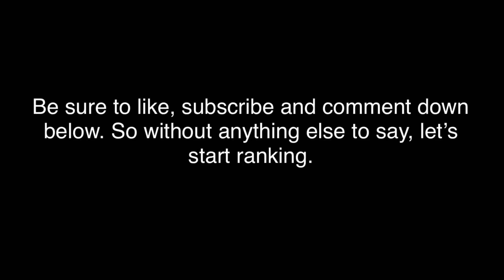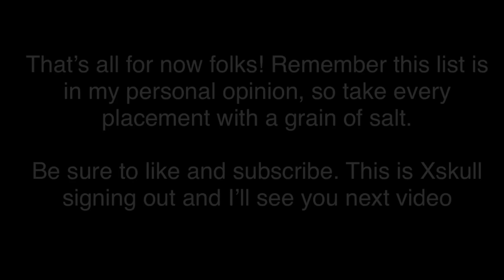Battle Cats | Top 10 BEST Ubers (Outdated)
If you’re curious, you can check my complete uber tier list in my community posts tab.

I also want to emphasize that this is just my opinion. I know some of you will complain, but be civilized.

If you wonder how I got all of these ubers, yes. I do own a modded account. However I only use it for test purposes and some miscellaneous gameplay.

SSBU - Menu
SSBU - Battlefield
SSBU - Final Destination
SSBU - Galeem
Kirby Dream Collection - Staff Credits